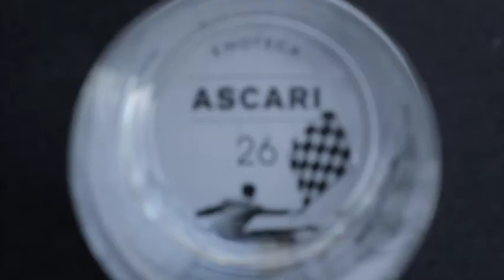Ascari Enoteca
Video Feature by The HUB Concierge for Ascari Enoteca

1111 Queen Street East  Toronto, ON M4M 1K7